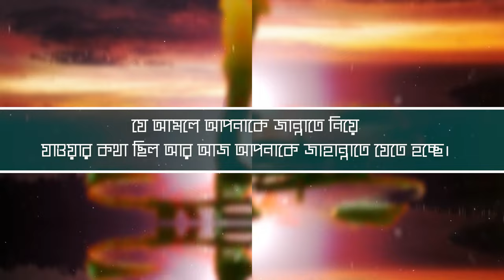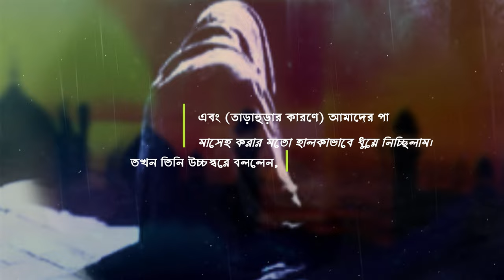শীতকালে ছোট এই ভুলে আপনি জাহান্নামে চলে যেতে পারেন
আমল অজু করার দোয়া ও নিয়ম জাহান্নামের বয়ান জাহান্নামের আযাব দেখতে কেমন হবে,জিবরাঈল আ যখন জান্নাত জাহান্নাম ভ্রমন করে,জান্নাত ও জাহান্নাম কোথায় আছে,জান্নাত এবং জাহান্নাম কোথায়,জাহান্নামের বিচার,মৃত্যুর পর হাশর নাশর,কিয়ামতের মাঠের ভয়াবহতা,হুজুরের কবরের আযাবের ভিডিও,মৃত্যুর পর আত্তা কোথায় যায়,কবরের কি প্রশ্ন করা হয়,বিচারের দিন,জান্নাতের দো'য়া,কত ভয়ংকর,রোজ হাসর,হাশরের দিন,ইসলামিক সর্টফিল্ম,মৃত্যুর পর,কবরের আযাব,ইসলামিক ভিডিও,কিয়ামতের ভয়াবহতা,কিয়ামতের দিন,হাশরের ময়দান
জাহান্নাম আর জান্নাত,
জাহান্নাম থেকে বাঁচার দোয়া,
জাহান্নামের আজাব থেকে মুক্তির দোয়া,
আল্লাহ জাহান্নাম থেকে কিভাবে রক্ষা পাব,
জান্নাত ও জাহান্নামের ভিডিও,
জান্নাত ও জাহান্নামের আজাব,
জাহান্নামের কবরের আজাব,
এক হাতে থাকবে জাহান্নাম,
জান্নাত এর জায়গায় জাহান্নাম,
স্বপ্নে জান্নাত জাহান্নাম দেখলে কি হয়,
জাহান্নামের খাদ্য,
জাহান্নামের চিৎকারের বৈজ্ঞানিক প্রমাণ,
জাহান্নাম থেকে মুক্তির দোয়া,
জাহান্নাম থেকে মুক্তির হাদিস,
জাহান্নাম দুঃখের কারাগার